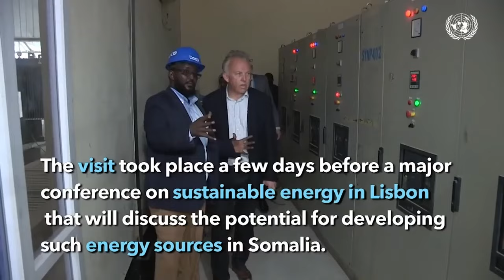Saabiriin Cambuulo waxay kamid tahay Soomaalida ganacsiyada yar yar ku leh Kenya.